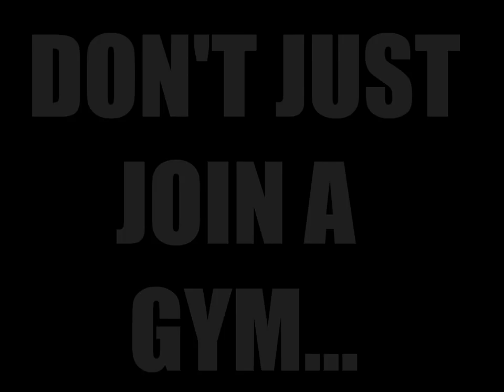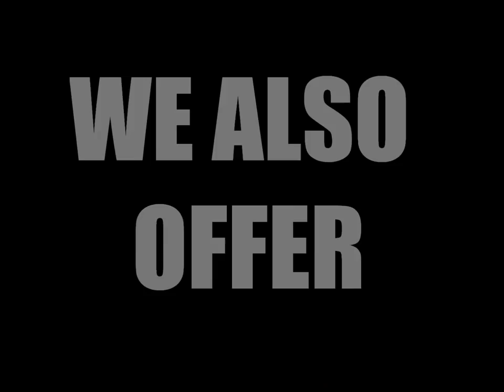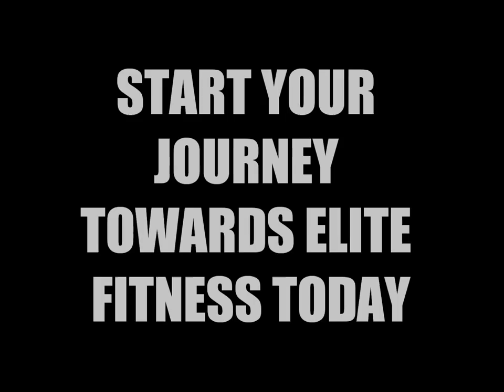Welcome To CrossFit Murray - Everything Is Everything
VISIT US @ CROSSFITMURRAY.COM